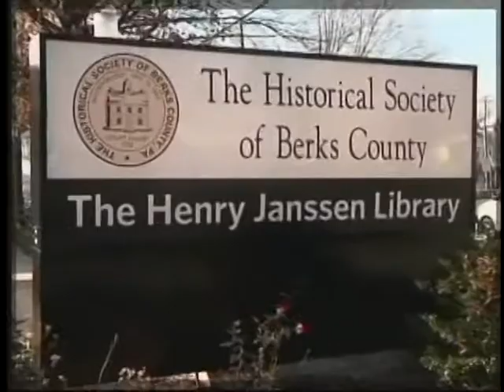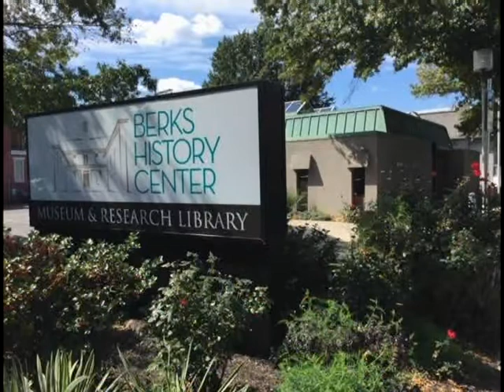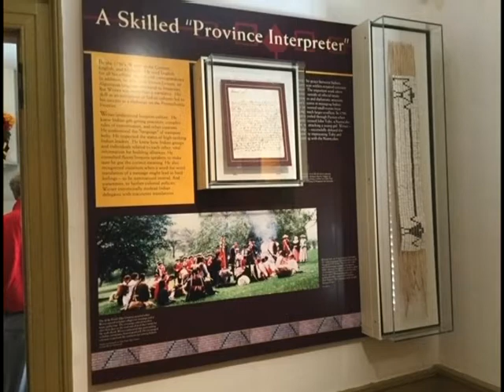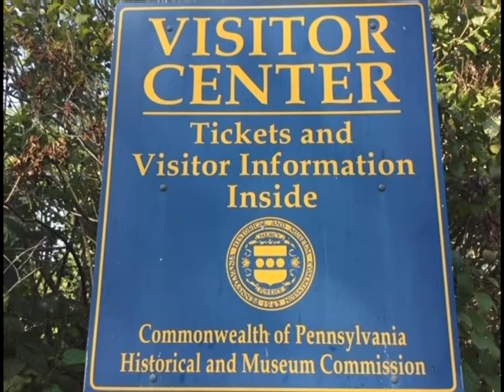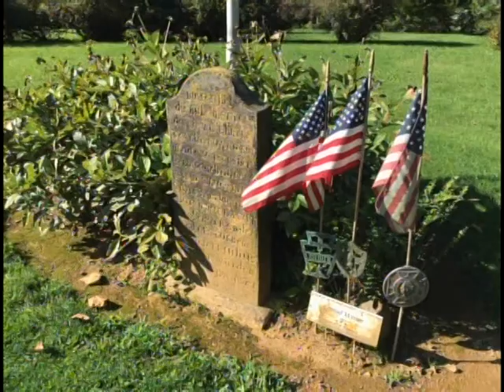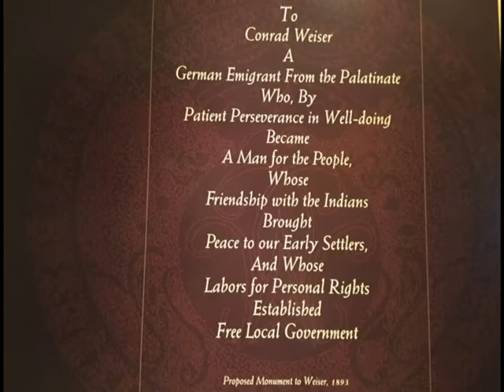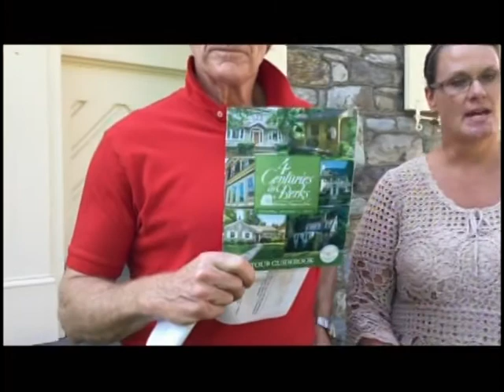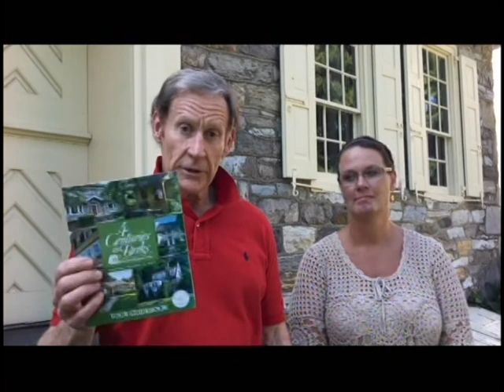Conrad Weiser Homestead 10-4-17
The Berks History Center uncovers some compelling history about Conrad Weiser and his role in the French and Indian War at the Conrad Weiser Homestead. With Lynn Otto and Barry Miller from, and Sime Bertolet and Vicky Heffner from BHC.